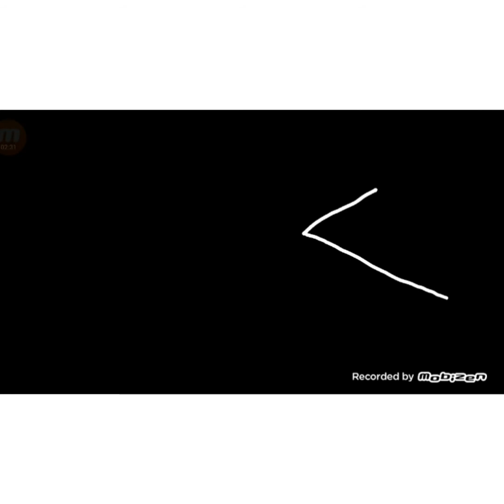١٣ ديسمبر، ٢٠٢٠